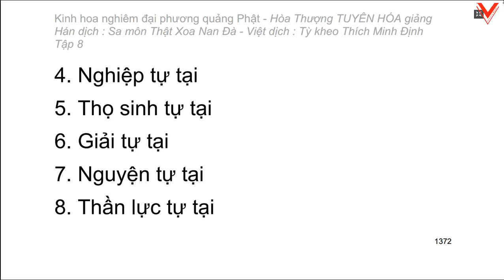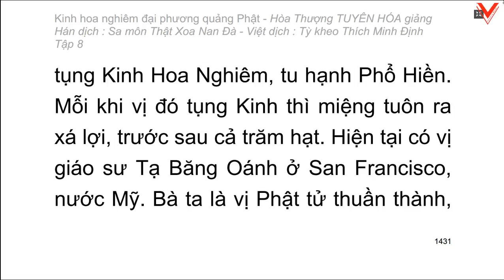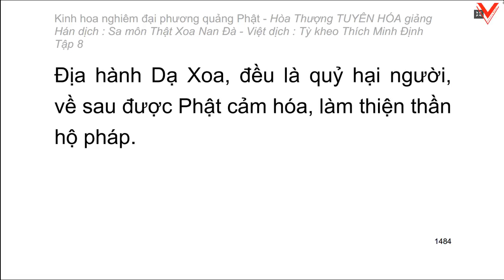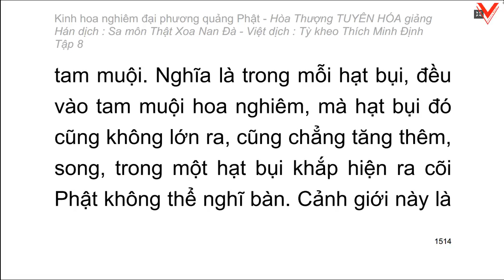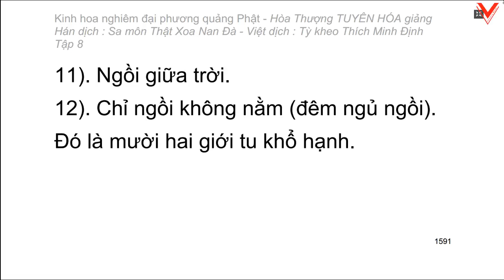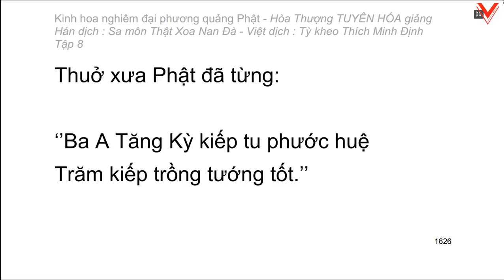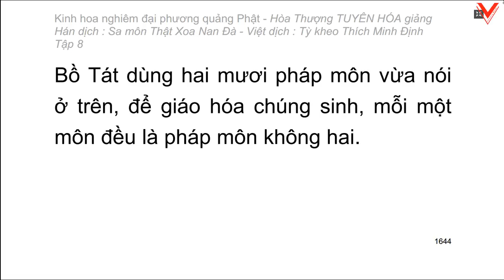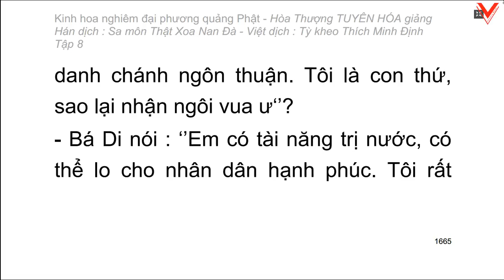Kinh hoa nghiêm - hoà thượng Tuyên Hoá giảng giải - Tập 8/25 (tiếp theo)